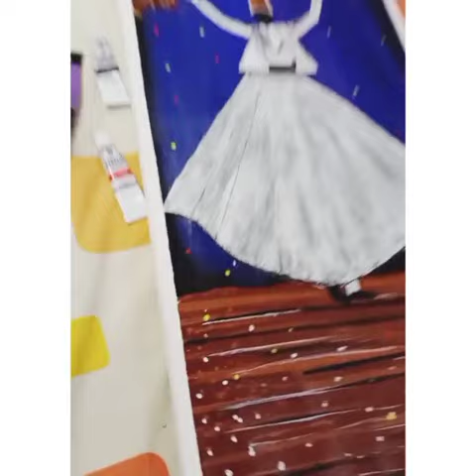Whirling dervish painting | whirling dervish simple painting